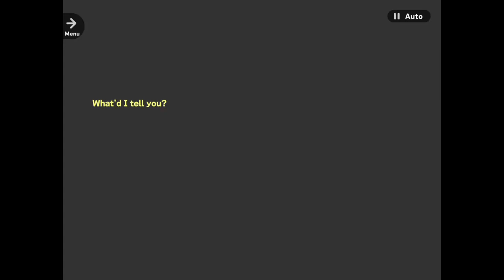A3! Autumn Troupe 2nd Performance [The Stranger] Ch 1-3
I'm after I finish uploading The Stranger, I'm gonna slow my upload schedule to every other day. I'm learning more Japanese so I can do translation videos, but those take a long time to make.